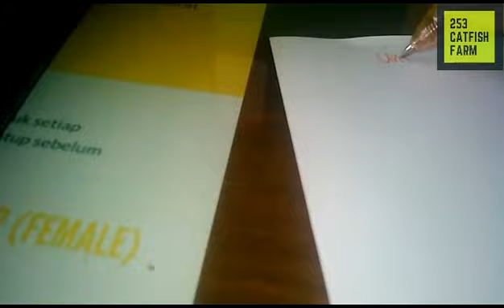Analisa Usaha Untung Rugi Budidaya Lele (PENTING)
Peringatan: masukan dari master budidaya lele dalam analisis ini sangat diperlukan apabila ada kesalahan kesalahan perhitungan yang saya lakukan.

Analisa Penting Untung Rugi Budidaya Lele
Analisa ini dapat dijadikan sebagai petunjuk general/umum untuk persiapan budidaya lele terutama dalam hal modal secara finansial. Hal tersebut sangat penting dilakukan agar pada saat masa budidaya tidak terjadi hal hal yang tidak diinginkan seperti kekurangan modal untuk membeli pakan.

Analisa ini juga menjadi penting bagi anda karena dengan mengetahui keuntungan/laba dari budidaya lele pembesaran ini, anda juga dapat memutuskan apakah ini cukup menjanjikan atau tidak untuk masa depan anda. Begitupun jika anda ingin mendapatkan untung dengan nominal tertentu, anda tinggal membagi nominal yang anda inginkan setiap bulannya dengan jumlah laba perkolam.

Bagi pemula yang ingin menebar benih kurang dari 10.000ekor, anda tinggal membaginya saja dengan perhitungan yang sudah saya lakukan, begitupun dengan yang akan tebar benih diatas angka tersebut.

Semoga perhitungan ini bermanfaat, kurang dan lebihnya saya mohon maaf.

Jika ada pertanyaan, ingin menyampaikan kritik, masukan atau kesan, silahkan kirimkan hal tersebut dikolom komentar.